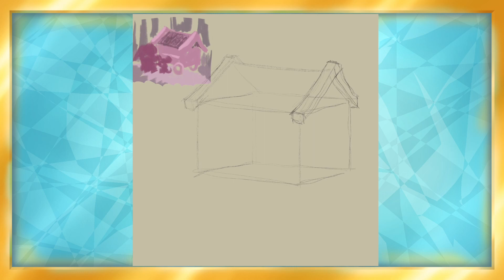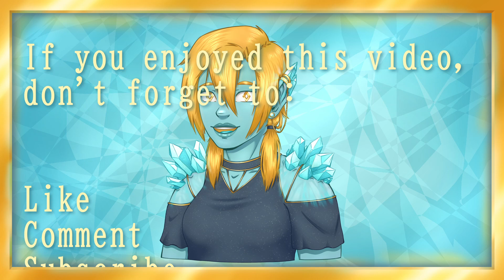Please, Sir, May I Have Some More? | ART PROCESS | Digital Painting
Soup Cart! Soup Cart! Soup Cart!

Total render time: 11 hrs

Programs and Tech:

Art - Adobe Fresco on Ipad 8

Voice Over - HyperX QuadCast S in Audacity

Everything Has a Beginning - Joel Cummins english, canada, australia, usa, europe